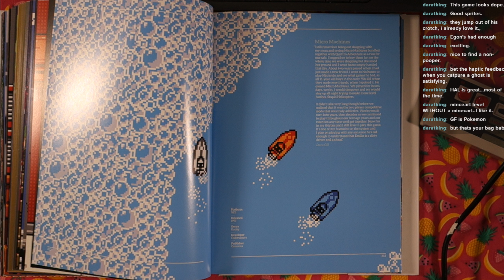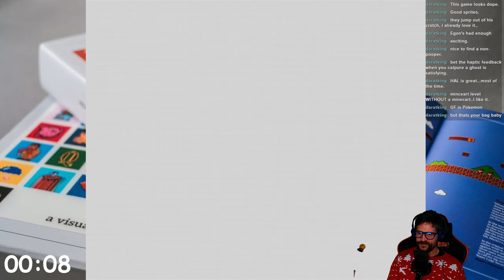Ten Minutes with... Crisis Force (Famicom/NES)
Best NES shooter?